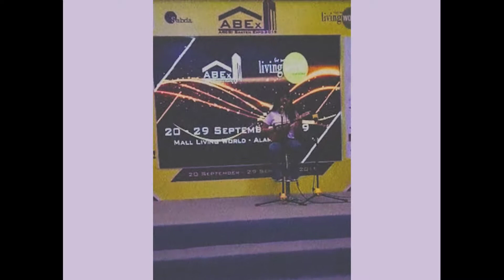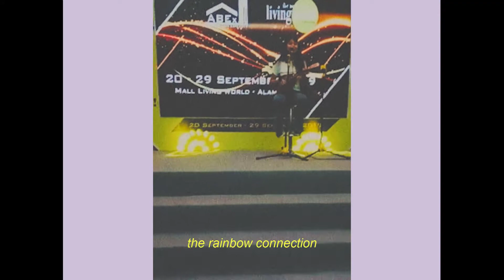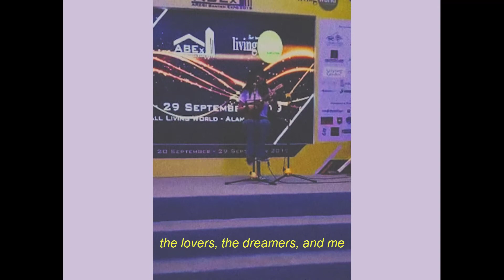naya singing on a stage at a mall somewhere (ft. stuttering)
**VERY EPIC**
ooh shoot here come the upload presets!!
social media--stuff??

instagram: (i use this the most, i post art and stuff, pls see)